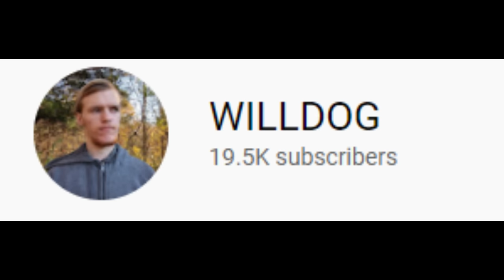Peppa Pig Plays Fortnite 2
This is a sequel everyone on my channel has been asking for